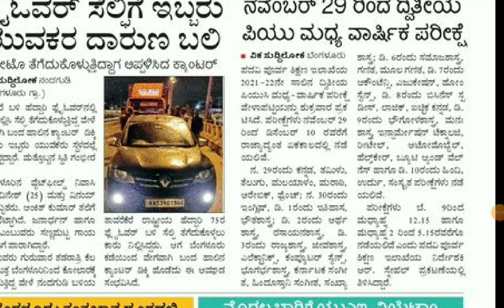PUC EXAM UPDATE|students solution